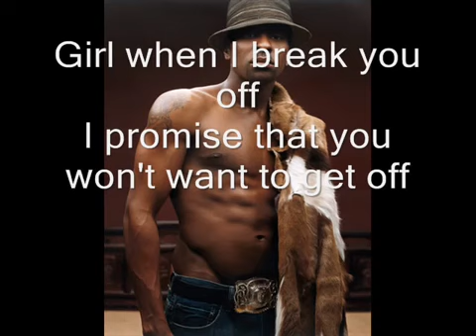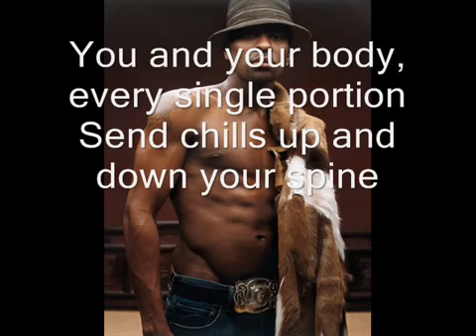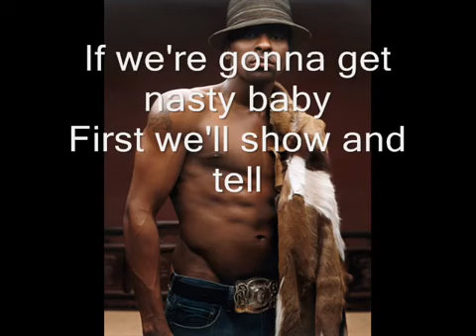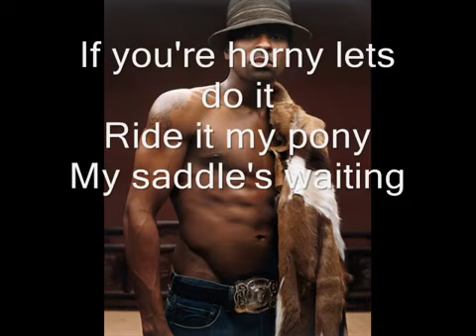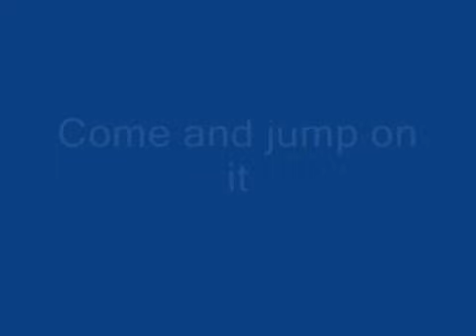Ginuwine: Pony (Song & Lyrics)